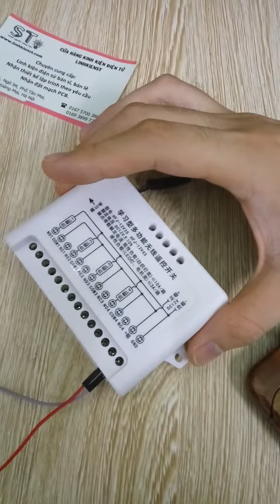Test module RF 4 kênh chạy điện 12V có khả năng học lệnh